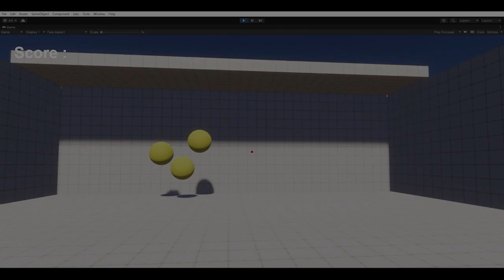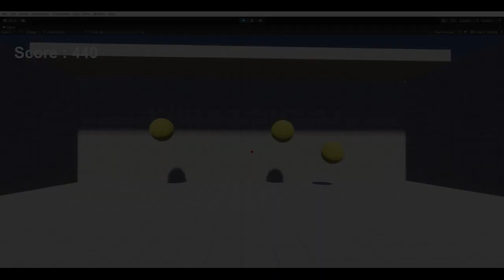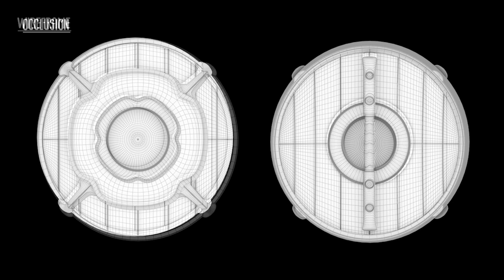AYILLA ADARSH DEMOREEL